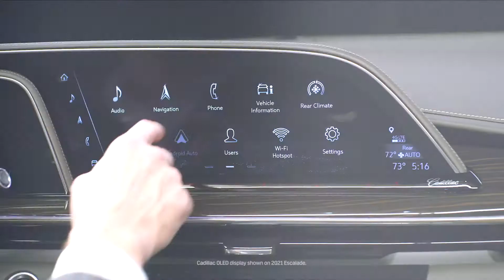Cadillac LYRIQ - Teaser - Our Future is Electric | NewsAuto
Building on more than a century of innovation, the Cadillac LYRIQ marks the beginning of a new chapter for the brand – one that is all-electric and redefines the boundaries and limits of mobility and connectivity. Today, Cadillac is laying the groundwork for this brighter future by rethinking the interaction between the driver and the vehicle. This is evident in the all-new Escalade with impressive technologies like the first curved OLED in the industry, the industry’s first AKG studio reference system and Super Cruise.
Join Cadillac on Thursday, August 6, 2020 at 7 p.m. ET for the virtual debut of the Cadillac LYRIQ show car and introduction of the next chapter for the brand. We will go behind the scenes and hear from the extraordinary team making Cadillac’s vision a reality.